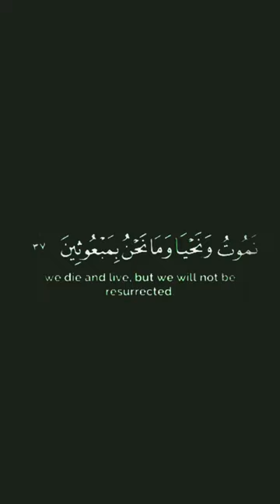Beautiful reading of the Quran.